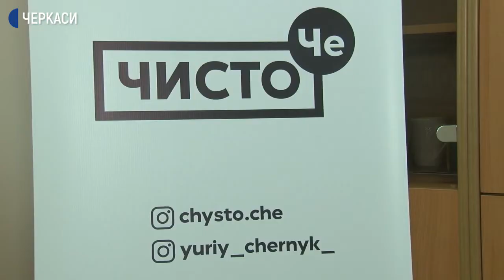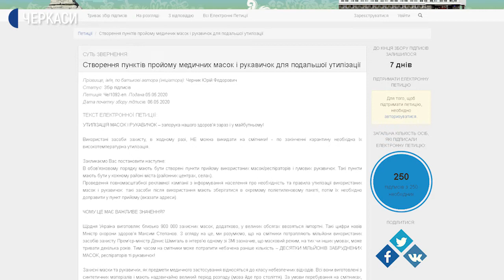Черкасець просить створити пункт прийому засобів індивідуального захисту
Створити пункт прийому медичних масок та рукавичок для утилізації   просить черкасець Юрій Черник. Для цього на сайті міськради зареєстрував петицію. Суспільному розповів, за час карантину кількість таких відходів збільшилася. Вони забруднюють навколишнє середовище та є небезпечними. Далі Тетяна Рева продовжить.